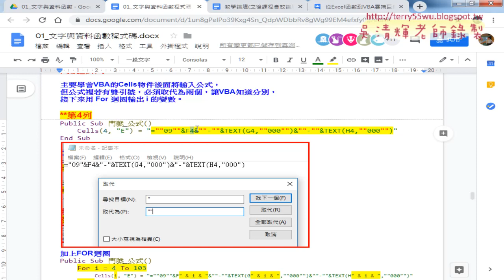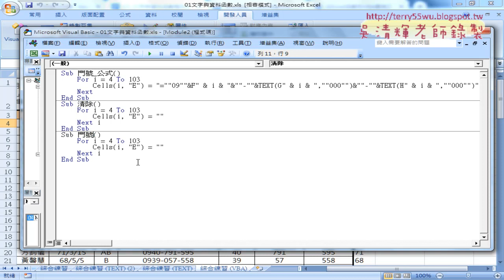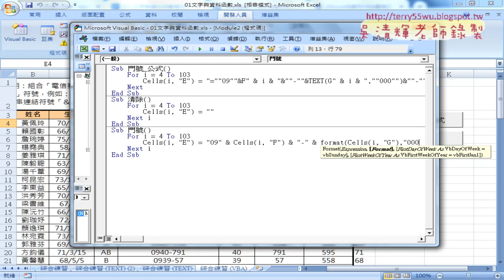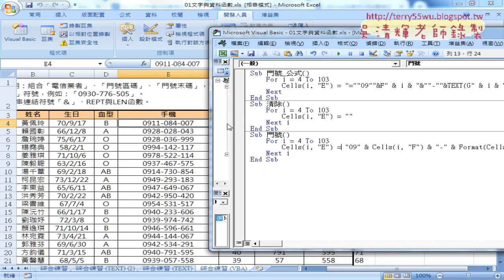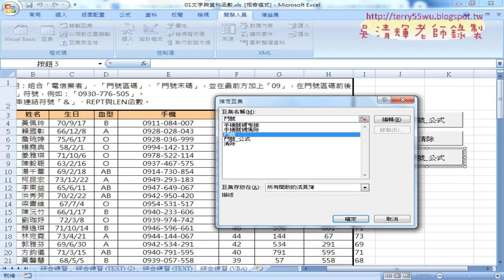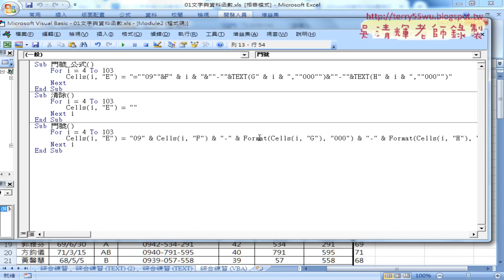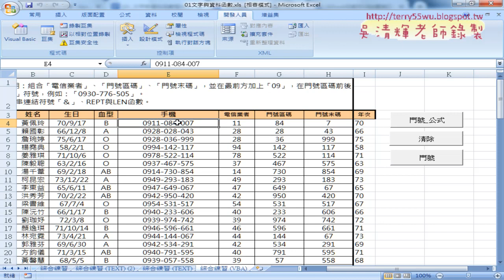08 VBA改為輸出串接完的結果